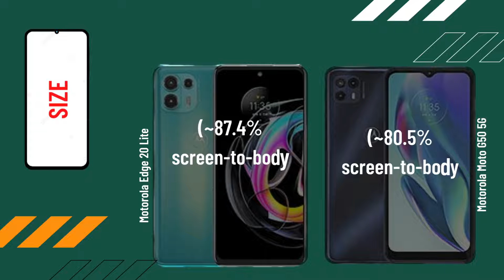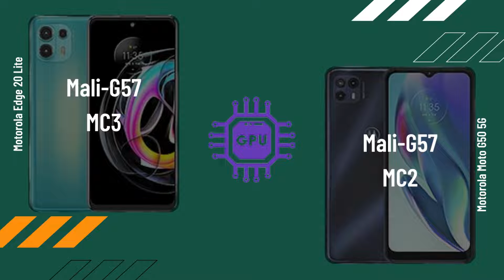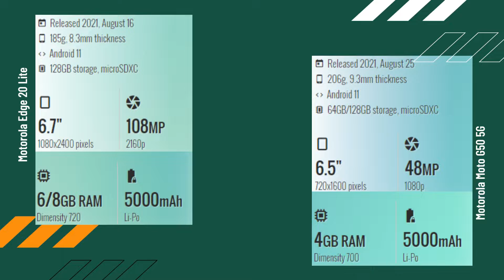Motorola Edge 20 Lite vs Motorola Moto G50 5G FULL COMPARISON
Motorola Edge 20 Lite vs Motorola Moto G50 5G | Comparison | Review | Unboxing | Price
Hey guys, in this video I did the animated specs comparison of Motorola Edge 20 Lite vs Motorola Moto G50 5G

@adi tech compare Full Smartphone Comparison Review